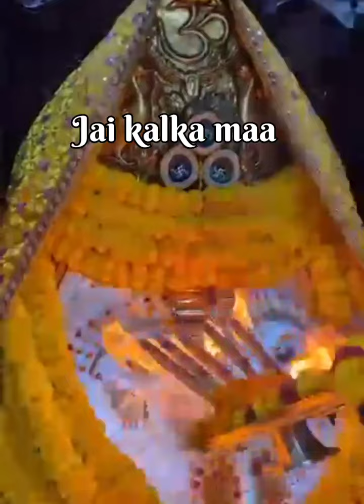maa kalkaji ki aarti | kalka mata ji | morning aarti darshan 5 september